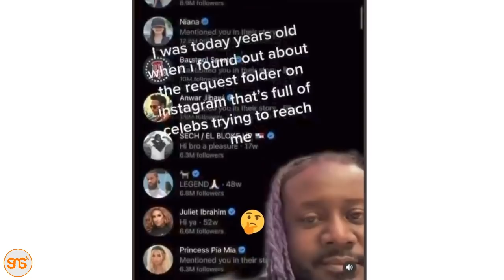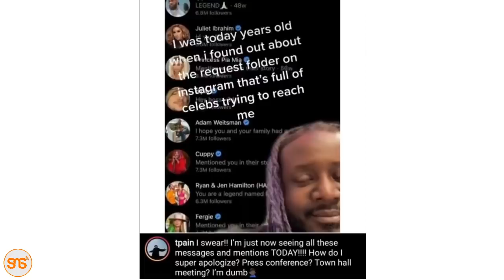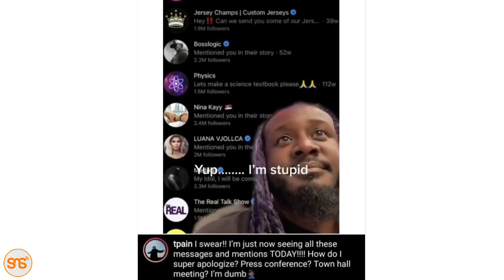Msanii T-PAIN toka Marekani aomba radhi kushindwa kujibu DM za AY, Diplo, Dj Cuppy na Mastaa wengine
Msanii mkongwe toka Marekani T Pain amewaomba radhi mastar mbali mbali ulimwenguni kwa kushindwa kuzijibu DM zao ambazo hakuwahi kuzisoma kwa miaka miwili